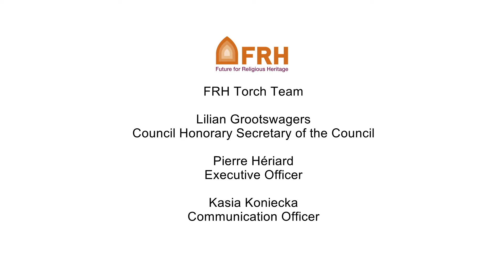Dr Gerhard Ermischer, President of ASP, contributes to the FRH Torch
The FRH Torch was hosted at the European Landscape Forum organised by Civilscape in Aschaffenburg on 23-26 February 2018. It was an inspiring event, and an opportunity to hear new voices speak for the future of religious heritage.